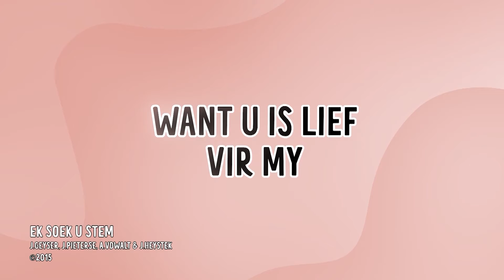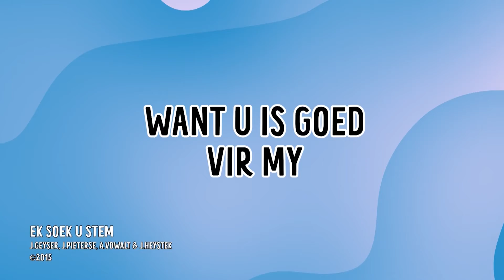mKidz | Gr 1 – 3 | Spreuke | Salomo ontvang wysheid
Aanbieders:  Shimon Roberts & Tarine de Ridder
Skrifgedeelte: 1 Konings 3:4-9